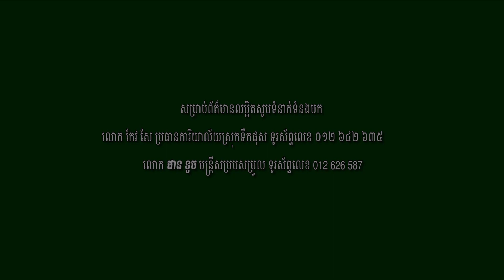នាទីកសិកម្ម ៖ ជោគជ័យរបស់កសិករក្នុងការដាំដំណាំបន្លែ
ជោគជ័យរបស់កសិករក្នុងការដាំដំណាំបន្លែ តាមបច្ចេកទេសកសិកម្ម ដែលធន់នឹងការប្រែប្រួលអាកាសធាតុ